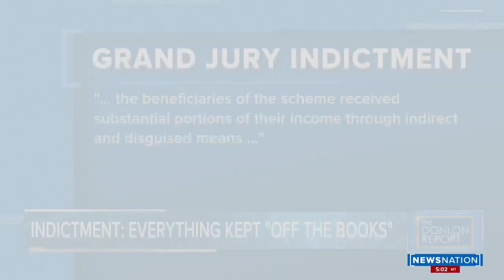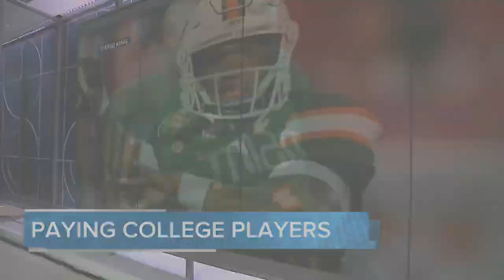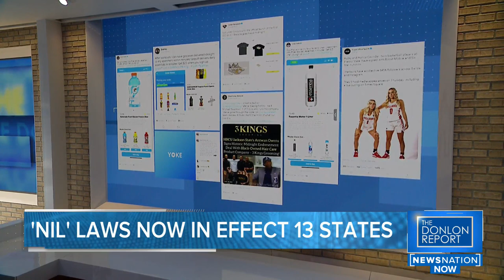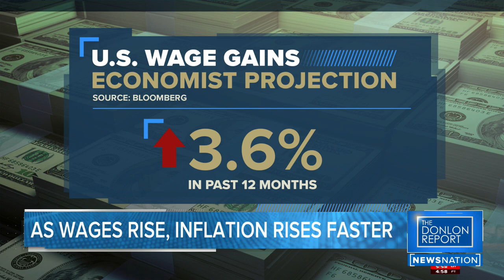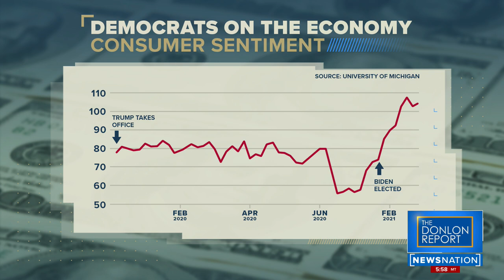The Donlon Report: Trump Organization charged with tax scheme; Families pray as hope fades in condo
The Manhattan DA appears to have a "strong" case against the Trump Organization and its CFO, a former federal prosecutor says. Plus, an activist shares how community members are caring and praying for the families of the missing.